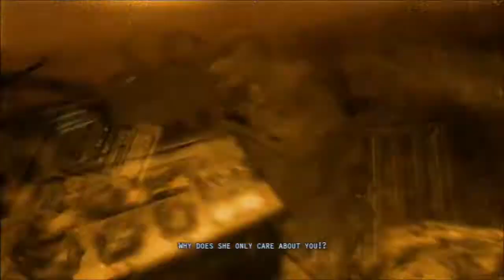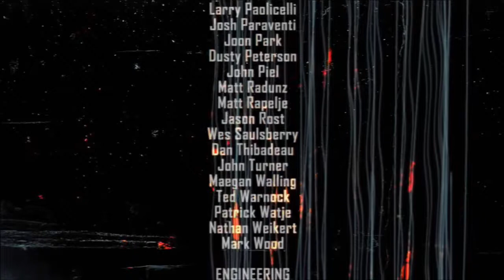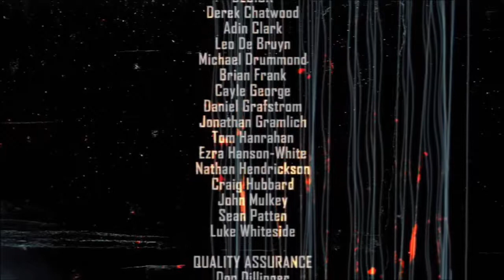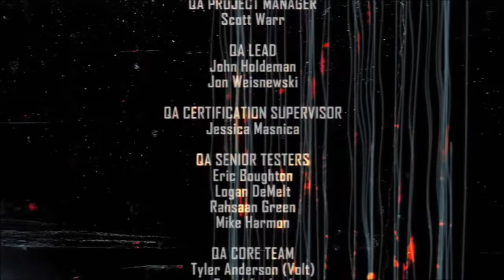FINAL EPISODE!- F.E.A.R 2 Commentary Ft. Septic ReflexX Ep.18/18 (Scary/Funny)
Me and lewis playing F.E.A.R 2!
hopw you enjoyed the episodes!
Gonna be making some skate 3 videos soon :D